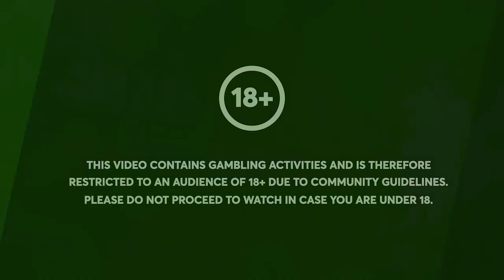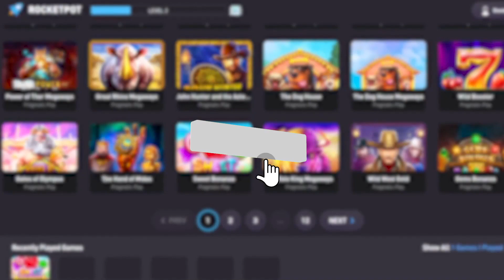[RECORD] My BIGGEST FRUIT PARTY 2 WIN!!.. (MASSIVE 2500X)